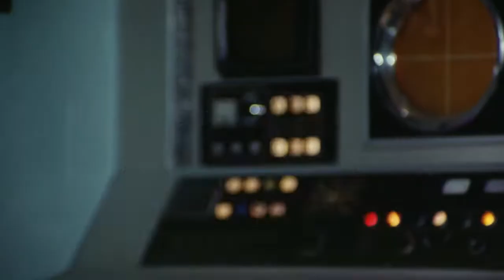Denshi Sentai Denjiman: The Movie trailer (english subbed)